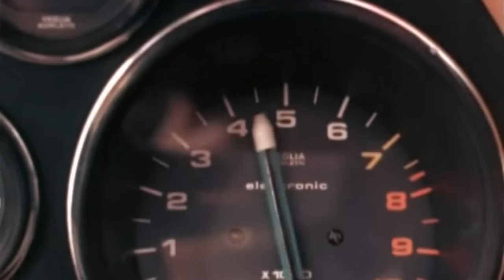Hardcastle & McCormick Season 1 Intro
One of the best TV Shows in the 80s with
Brian Keith  († 24th June in 1997) as Judge Milton C. „Hardcase" Hardcastle and
Daniel Hugh Kelly as Mark „Skid" McCormick.